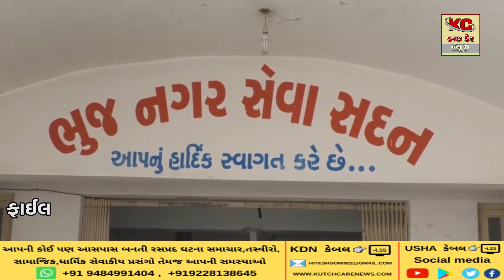ભુજ નગરપાલીકાની ટેન્ડર પ્રક્રિયા હવેથી સંપૂર્ણપણે ઓનલાઇન